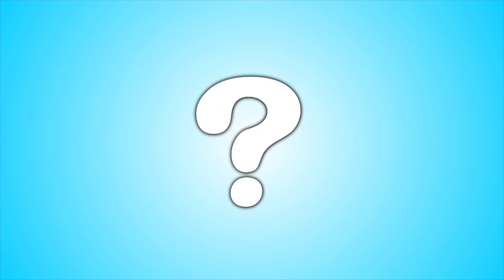Learn Japanese KATAKANA! Lesson 5 : ナニヌネノ naninuneno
Do you need professional Japanese tutor support?
Take Japanese lessons online with our friendly professional Japanese tutors \(◕ω◕)/☆ JLPT, Japanese conversation, grammar, Kanji etc.. They can customize the lesson for you!

PuniPuni Japan JLPT courses! Only $5/lesson!